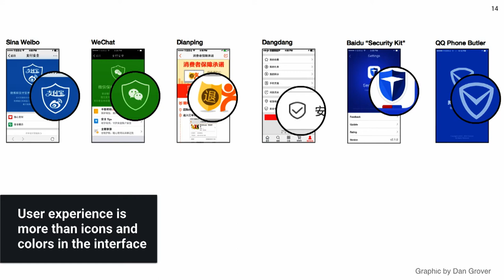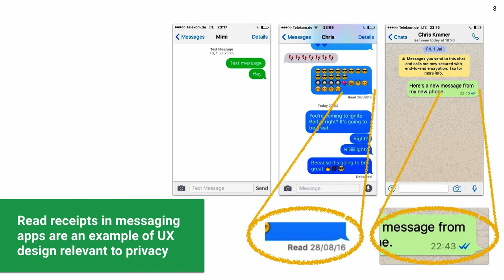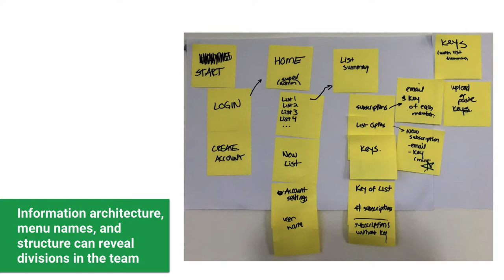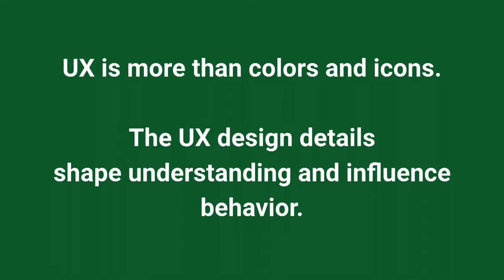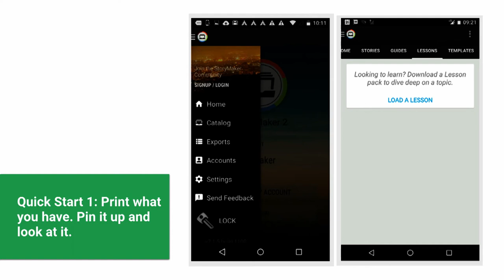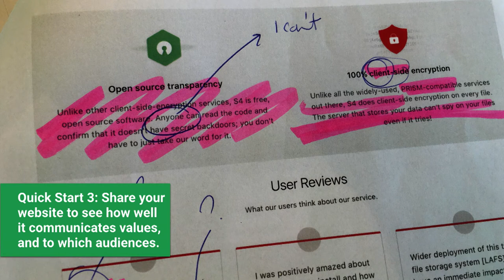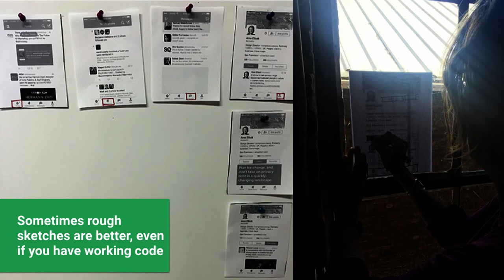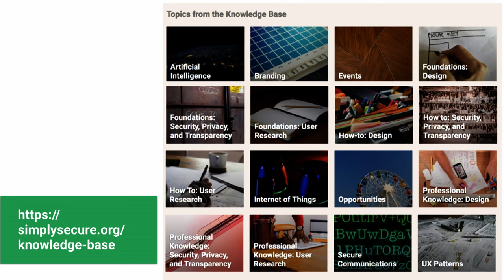FOSSBack 18: Ame Elliott – Strategies for Better UX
A system may have technical features, but if the user experience (UX) is confusing, people will not be able to use them. UX is more than icons and colors, and UX skills in information architecture and writing are particularly important for expanding the reach of FOSS projects to a wider audience. This talk provides practical starting points for open source teams interested in improving their UX, including strategies to incorporate user research and feedback.